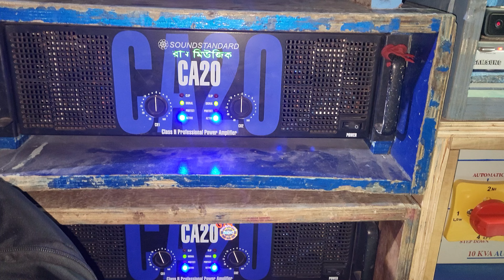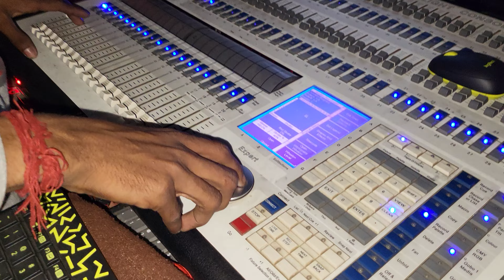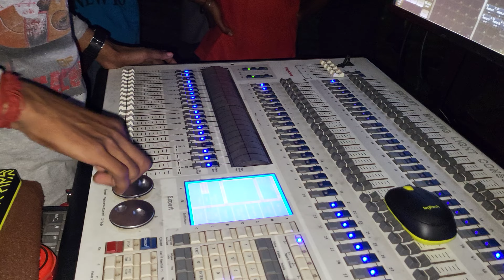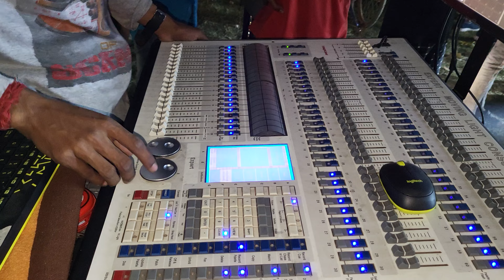দারুন আলোকসজ্জা ভবানীচকের মাঠো Tarjan Music box comptiton 2024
দারুন আলোকসজ্জা ভবানীচকের মাটি মাঠো Tarjan Music box comptiton 2024

Tarjan-Music-new-setp
Dg-Light-setting